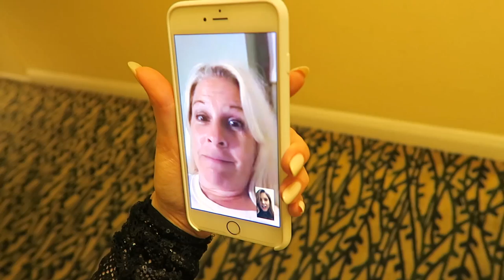HURRICANE IS APPROACHING!!!!!!!!